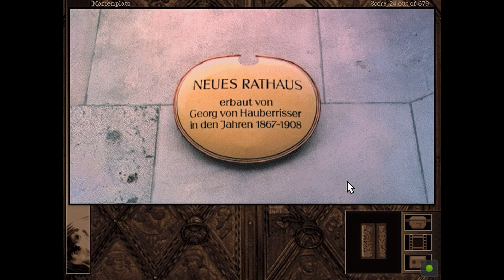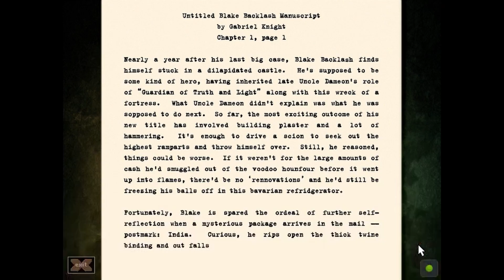Gabriel Knight 2: The Beast Within S2 - Who's a Good Boy!?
Gabriel needs to inspect the wolves to make the comparison that the walkthrough found on the host's property.  It was super stealthy.

Gabriel Knight 2: The Beast Within was devloped by Sierra On-Line and published by Activision.  Play as both Gabriel and Grace as they are dispatched to Munich to solve a series of mutilation murders thought to be the work of werewolves. Gabriel confronts his own demons while Grace traces an historical mystery, that of the strange demise of Mad King Ludwig II. The hunters become the hunted, and the only hope for deliverance lies in the most desperate of schemes.

All rights to Gabriel Knight 2: The Beast Within are reserved to Sierra On-Line and Activision

Chapters

00:00 - Start
00:07 - Zoo Administration
18:40 - Walking Through the Wolves

Shop At/Links